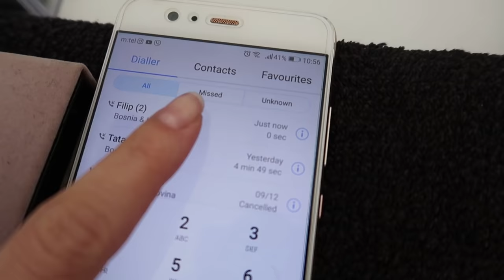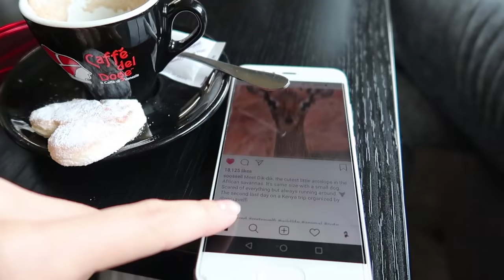MORNING ROUTINE ❤ SLEEPING ROUTINE